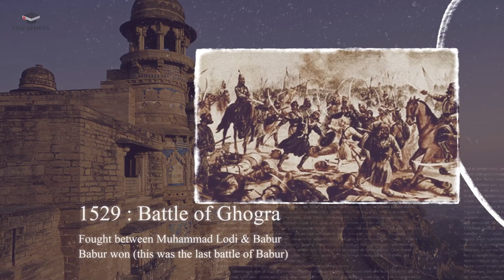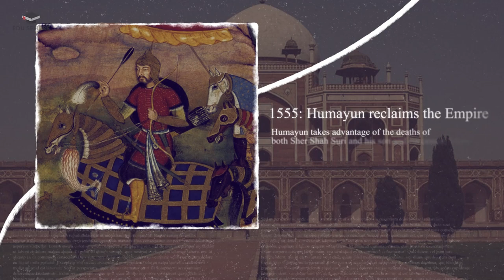The Indian Mughal Empire Timeline - 5 Minutes Revision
The Mughal, Mogul or Moghul Empire, was an early modern empire in South Asia.
This video is a Timeline of Mughal succession depicted in a graphical format for quick revision in less than 5 minutes.